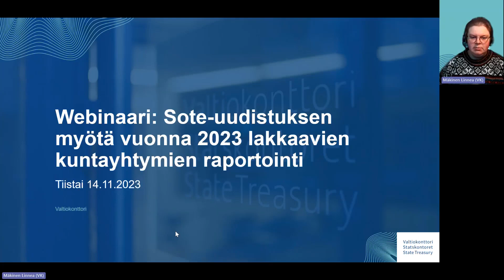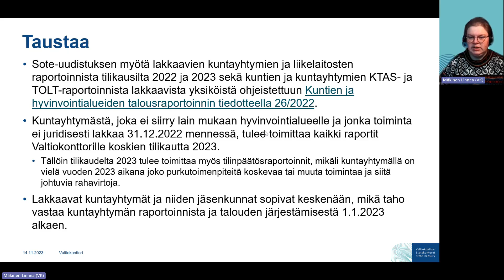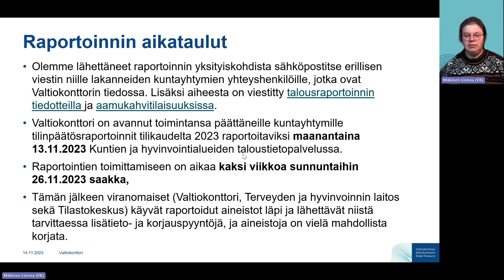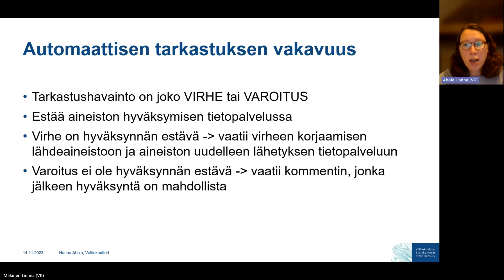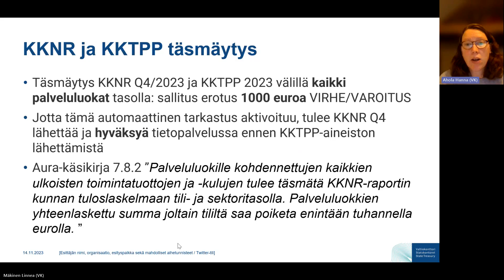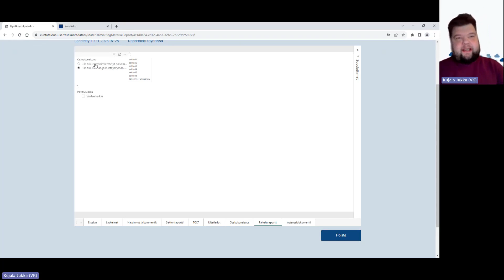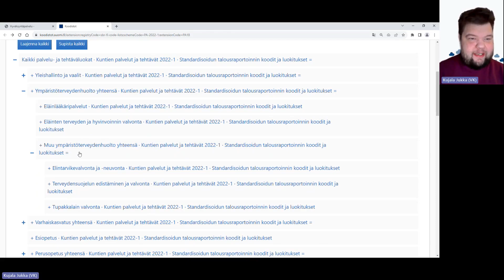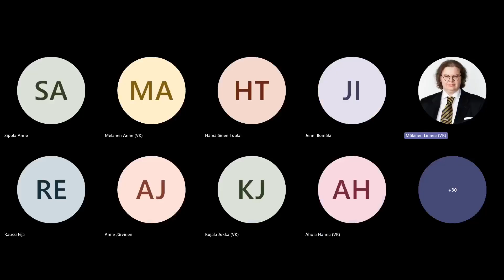Sote-uudistuksen myötä vuonna 2023 lakkaavien kuntayhtymien raportointi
Sote-uudistuksen myötä vuonna 2023 lakkaavien kuntayhtymien raportointi; mitä tulee huomioida.